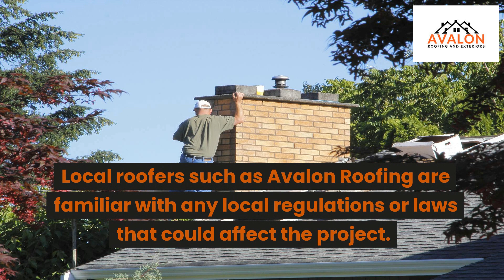The Benefits of Hiring a Local Roofing Contractor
A roofing contractor who serves the local community is an expert in roof maintenance, replacement, and other roof-related services. They offer a high-level of experience, knowledge, and proficiency to ensure quality results on any roofing job. Local roofers such as Avalon Roofing are familiar with any local regulations or laws that could affect the project, while also recognizing the local climate of Grand Rapids to suggest the most suitable materials.

-How to Find the Right Local Roofing Contractor for Your Needs
-Questions to Ask When Interviewing Potential Local Roofers
-Tips for Working with Your Chosen Local Roofer